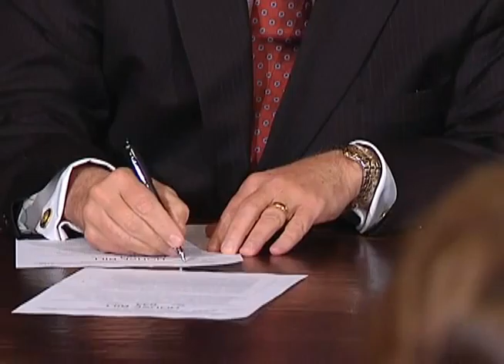Voter ID Law Will Ensure Integrity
Rep. Steve Barrar backs a new law that requires voters to submit valid photo identification when at the polls.